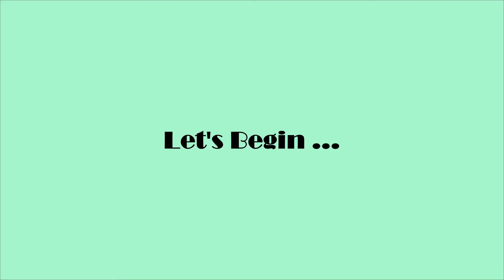Veg Kabab Paratha | घर पर बनाए लखनवी वेज कबाब पराठा | Homemade kebab partha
Homemade veg kabab paratha, kebob, veg kebob, Street Food Kabab Paratha | Veg Kabab Paratha | लखनवी वेज कबाब पराठा बनाये मिनटों में | कबाब पराठा के लिए बनाए स्वादिष्ट ग्रेवी | How to make veg kebab at home |Indian Street Food Kabab Paratha Ki Gravy Banane Ki Vidhi

Total cook time - 45min           Preparation time - 30min
 Recipe serving - 2                  Difficulty - Medium

Ingredients -

For kabab -

Masoor Dal - 1 Cup
Nutrella - 1 Cup (Soacked)
Green Chili - 4
Ginger & Garlic - 1 inch, 5 to 7
Coriander leaves - 1 cup
Mace - 1
Cloves - 5
Fennel Seed - 1tsp
Coriander seed - 1tsp

For Kabab Red Chutney -

Garlic pods - 8 to 10
Kashmiri mirch - 1 tsp
Kabab Masala - 2 tbsp

For Kabab Paratha -

Curd - 1/2 bowl